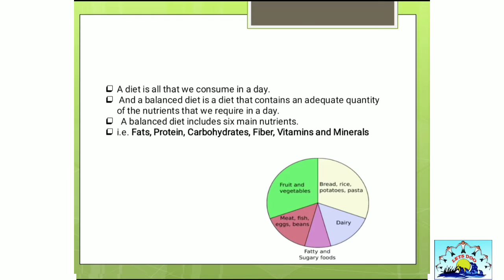Let's Doo - Healthy_Eating_Modern_Lifestyle|Enjoy your Food Tips|Nutrition & Dietetics#Akshya.V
One must eat to live, not live to eat.

~ Jean-Baptiste Poquelin

Tips to make healthy and Eating easy.

Akshya.V
MSc.Nutrition & Dietitian